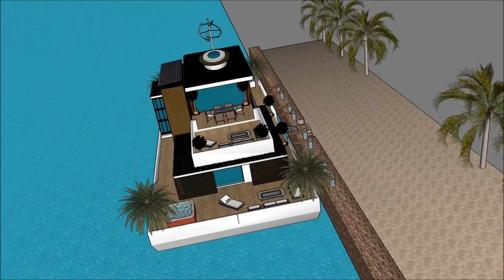Avahî ne demek Qeyikê male Avakarî Mîmar Avahî Avakirin xan sketchupî sêwirandina avahiyê Projeyê l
The floating house villa houseboatzania launching an innovative high-end luxury yacht floating house villa mansion home design potentially as a display of exhibition of Avahî ne demek Qeyikê male Avakarî Mîmar Avahî Avakirin xan sketchupî  sêwirandina avahiyê Projeyê l.

The collection of the Floating house villa houseboatzania concept of Avahî ne demek Qeyikê male Avakarî Mîmar Avahî Avakirin xan sketchupî  sêwirandina avahiyê Projeyê l consists of high luxury and architectural art pieces in minimalism combined with living on the waterfront of the harbour.

The floating house villa mansion yacht design has the basis to sustain living with high standards and contemporary structural design - Avahî ne demek Qeyikê male Avakarî Mîmar Avahî Avakirin xan sketchupî  sêwirandina avahiyê Projeyê l with numerous of prospects for excessive living and
celebrating the desire of life worldwide: